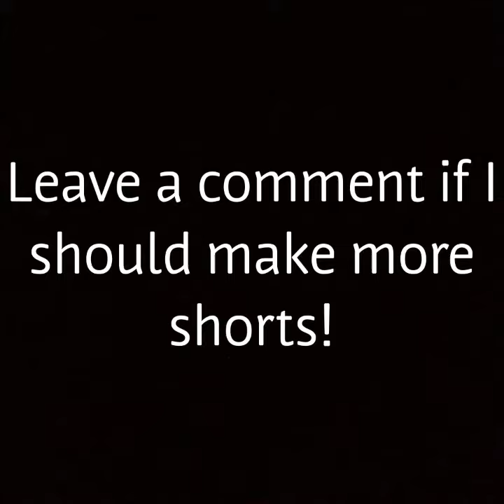*Original Model Horse Short* ↯Lineage↯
If you didn't understand the plot it is basically about a stallion looking over his life as a killer and how he got his start right before he takes his own after killing his brother. If the lighting had been better you would have noticed that the dead horse wore the same necklace as his younger brother in the flashback.

I had a LOT of fun making this short, so let me know if i should make more!!!